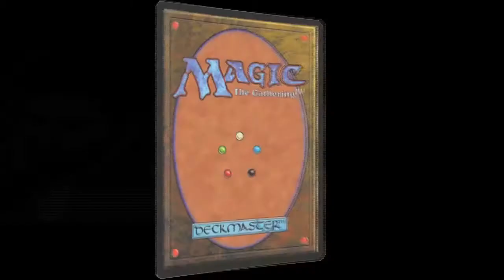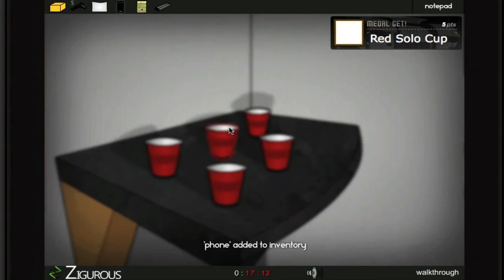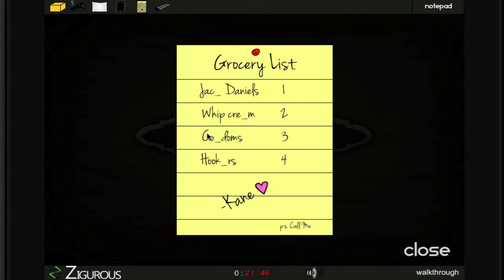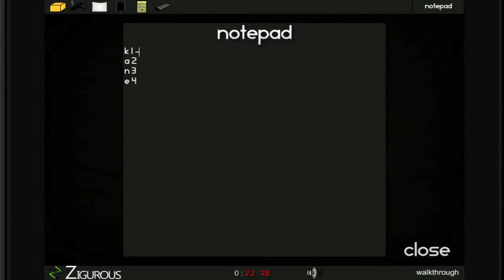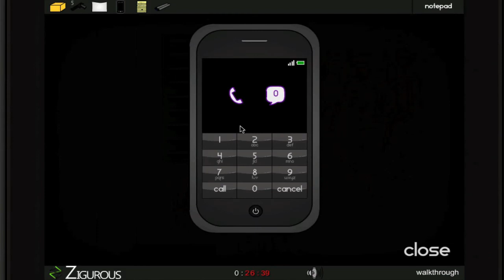What's New On Newgrounds Ep. 005 BONUS - Escape the Basement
What's New on Newgrounds is a series that showcases new games on Newgrounds. I usually go into them blind and usual screw up. So come join the fun and don't forget to check out the game for yourself!

Ep. 005 - Escape the Basement
Where it all began!